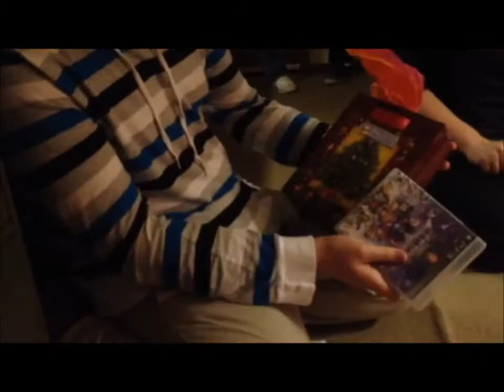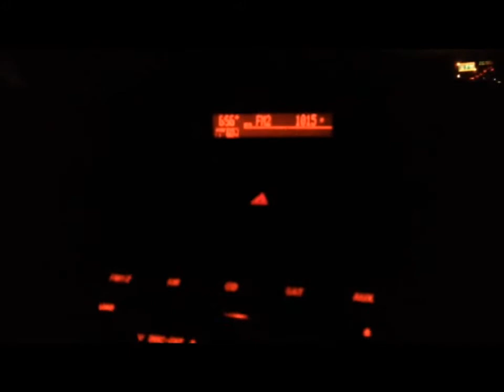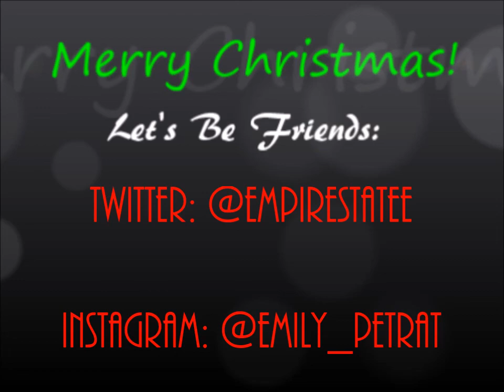VLOGMAS: Day 24! Christmas Eve!!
Hope you guys love the video! Keep me updated on videos you want to see!

Merry Christmas Everyone!! I love you all and am so thankful for you! I hope you all enjoy this series as much as I will!